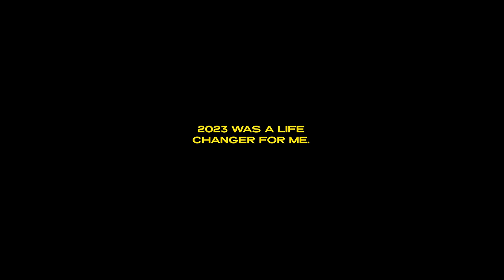PEHLE BHI MAIN (Gravero Revibe) | VISHAL MISHRA | ANIMAL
Last Song, First Tears: Gravero's Haunting "Pehle Bhi Main" Revival

Winter wind meets heartbreak in Gravero's stunning version of Vishal Mishra's "Pehle Bhi Main." This ain't your average cover, it's a raw, vulnerable conversation with the song's soul. Crank it up, close your eyes, and let it wash over you as the year ends. Perfect goodbye to 2023, and hello to 2024. ❄️

SONG: PEHLE BHI MAIN
SINGER: VISHAL MISHRA
COMPOSER: VISHAL MISHRA
LYRICS: RAJ SHEKHAR
MUSIC PRODUCED BY: VISHAL MISHRA
CO-PRODUCED BY: BIXAL
MUSIC ASSISTANTS: KUMAR GAURAV SINGH, TRIHANGKU LAHKAR, BIXAL
GUITARS: ISHAN DAS, BIXAL & VISHAL MISHRA
BACKING VOCALS: BIXAL
RECORDING ENGINEER @ VM STUDIO: TRIHANGKU LAHKAR
MIXED AND MASTERED BY: SHADAB RAYEEN AT NEW EDGE
MIX ASSISTANT ENGINEERS: PUKHRAJ SONKAR & ANUP GANDHARLA
MUSIC LABEL: T-SERIES